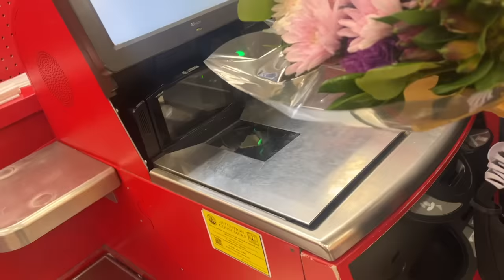SUNDAY RESET | Day 20 | The Living Alone Series